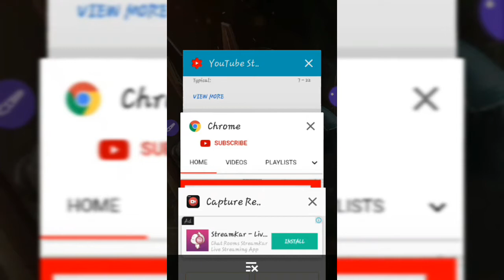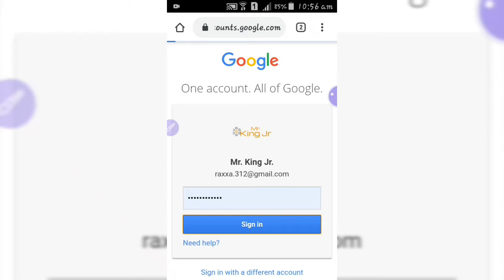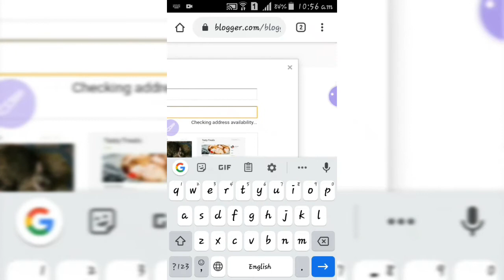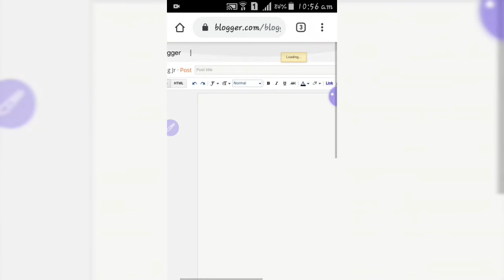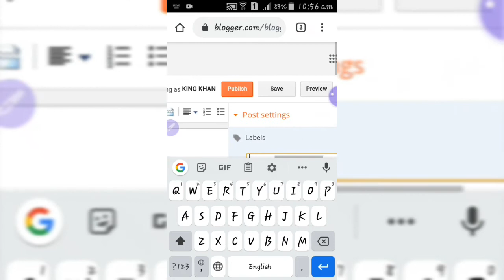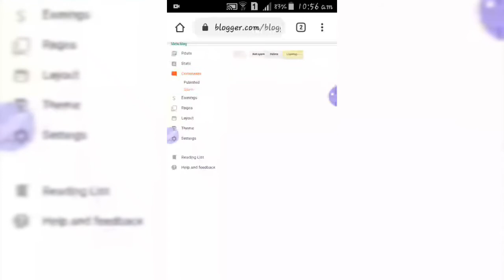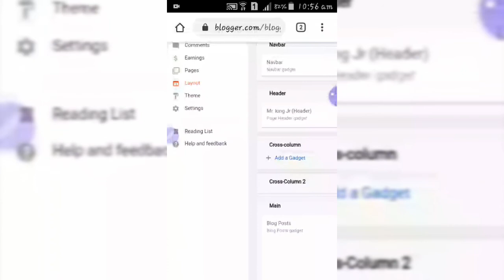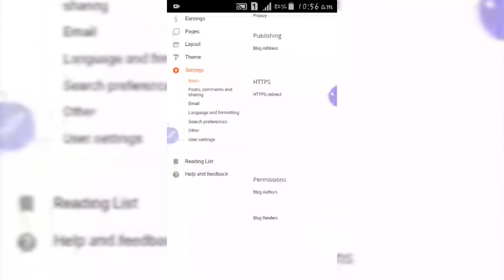How To Create FREE BLOG & Earn Money Online | Make Money With Blogger and Adsense Part 1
How to Create FREE BLOG & Earn Money Online | Make Money With Blogger and Adsense For Beginner Part 1 by Mr. King Jr.